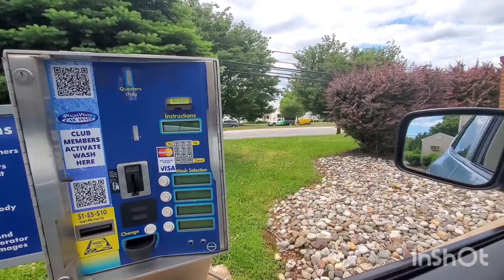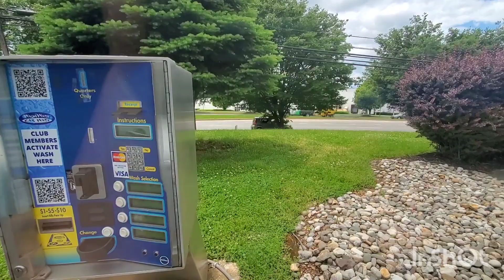Belanger Kondor KL2 with Air Blade/ Cannon Dryers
Here is a revisit to this Belanger Kondor KL1 in Gaithersburg MD which has a Belanger Kondor KL1 with an awesome Air Blade Dryer and Air Cannon Dryers.